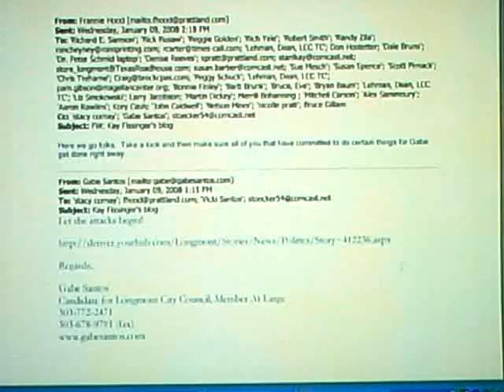Left-wing agitator stymied at Longmont City Council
Scurrilous Longmont radical Doug Wray foolishly attempts to defame the character and campaign practices of Council member Gabe Santos, but he is stopped in his tracks by Mayor Roger Lange. (PITBH; 7-21-09)